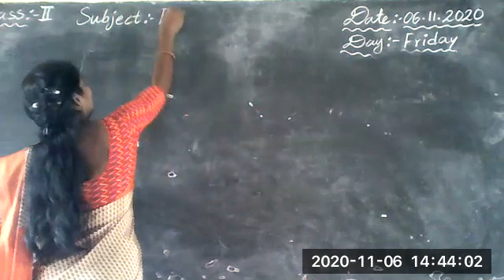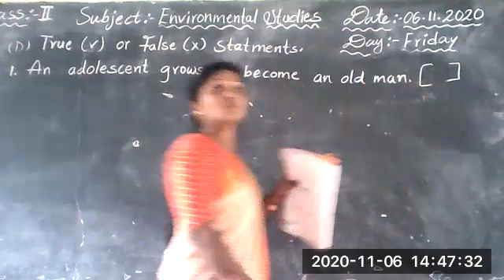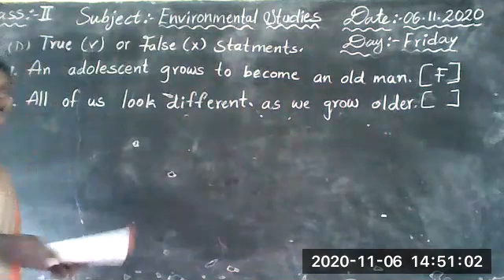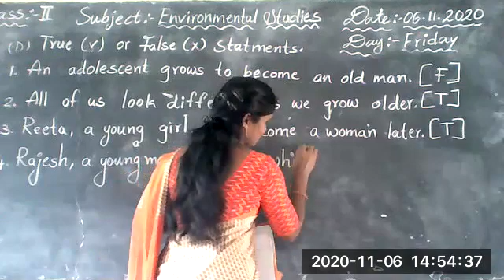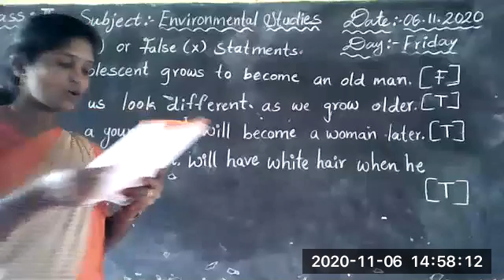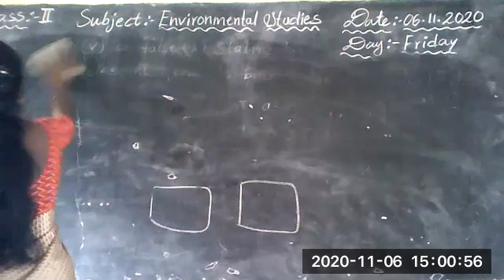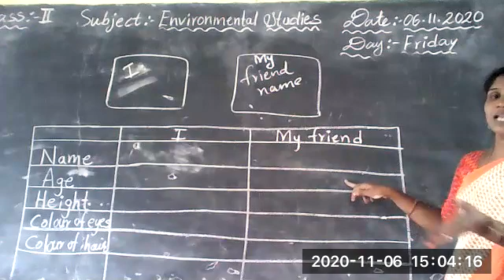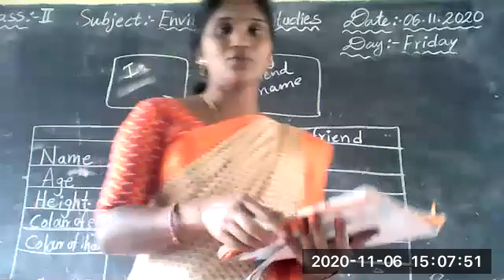II Class EVS (6.11.2020) From Vivekananda High School, Ramannpet